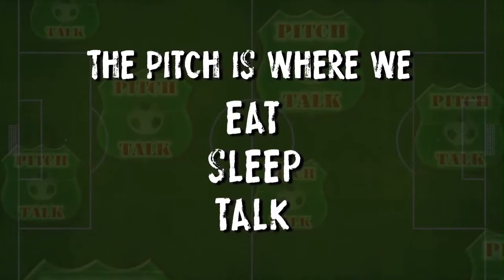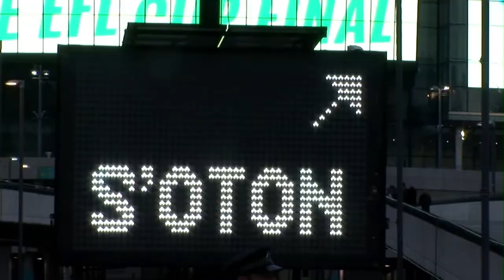The Straight Shootin' view Episode 17 - 2018 UCLFINAL Preview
The Straight Shootin' View Episode 17 is right here & is a UCLFINAL BONUS episode!

Pitch Talk co-host Straight Shootin' LJA gives his view on anything football, from match results to bigger issues in the game.

In this episode Straight Shootin' LJA looks ahead to the 2018 UEFA Champions league final between 12 time winners Real Madrid & 5 time winners Liverpool. SSLJA gives his view on potential impact players, a prediction of the outcome of the match & more.

For more information about Pitch Talk visit:
(Become a fan, friend & member of our Facebook group)
@pitchtalk - (Tweet with us & follow us)